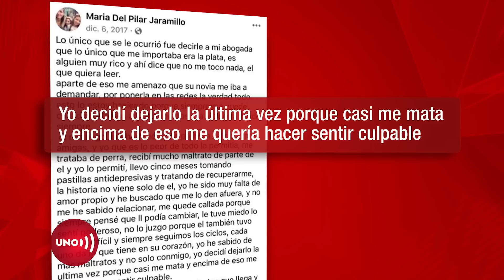Pasado del señalado ASƎSlN0 de Luz Mery Tristán era Vl0LƎNT0. Por tanto, predecible | Noticias UNO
Nuestras redes:
Página web: Noticiasuno.com
Kwai: noticiasunocolombia
YoSoyLaRedIndependiente en redes